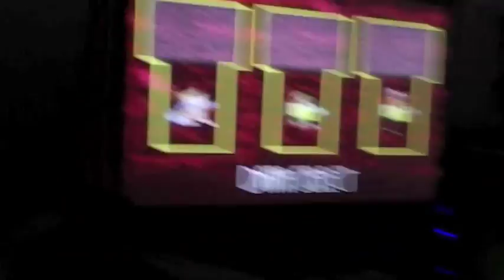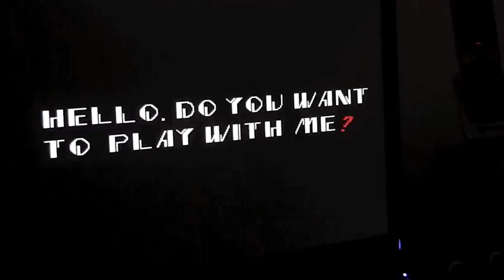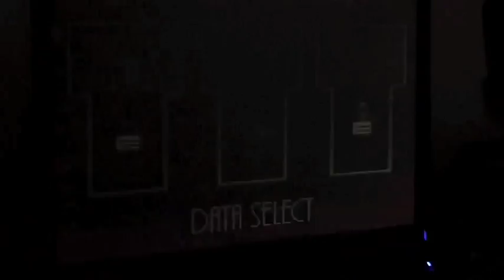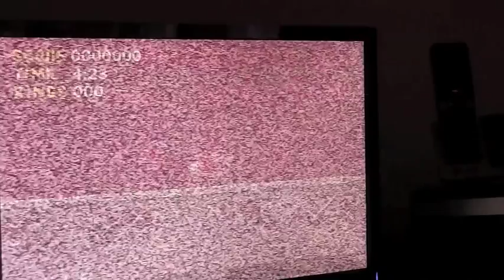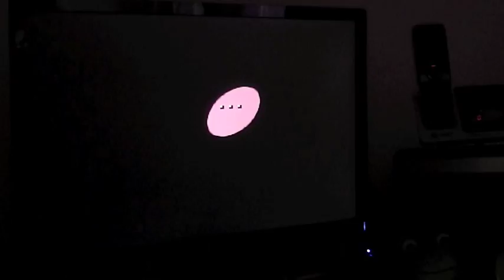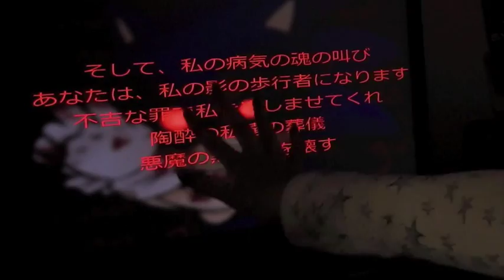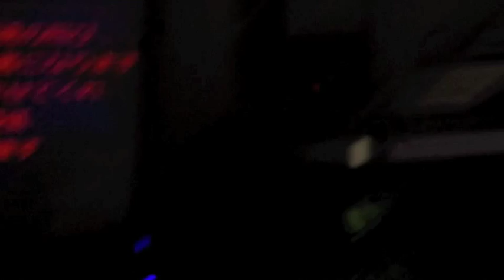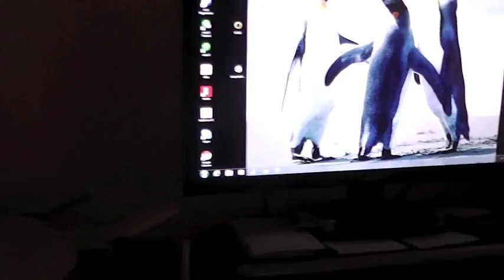Pika Mew VS Sonic Exe.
this was the first video of me playing sonic exe with iris scarlet and I never got around to uploading it till now so hope you enjoy